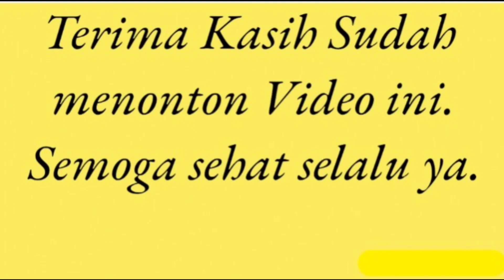Sarapan pagi,lauknya paha ayam.Anjing kecil lucu.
Pulang kerja,bawa paha ayam buat Brozo si anjing kecil yang lucu.